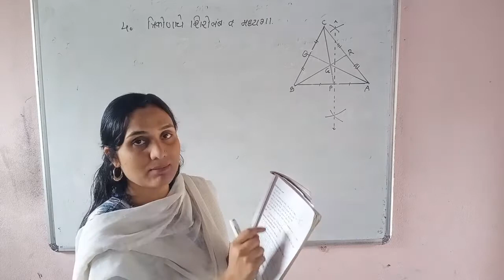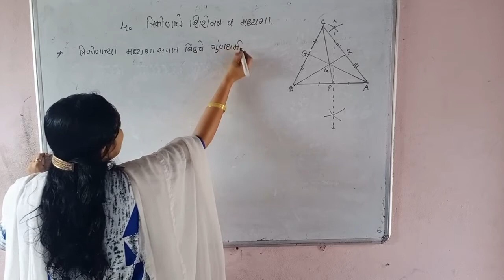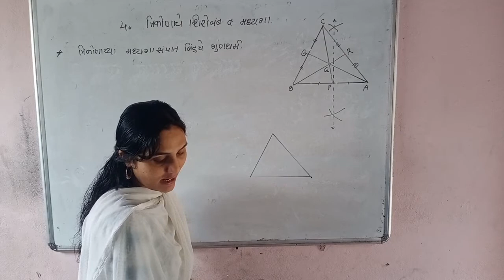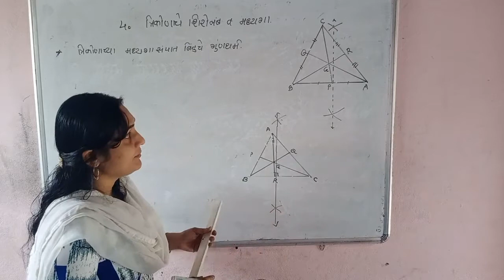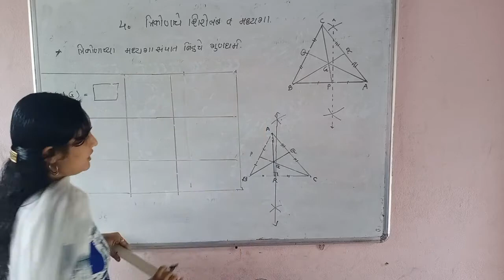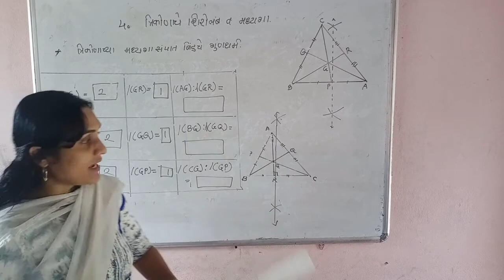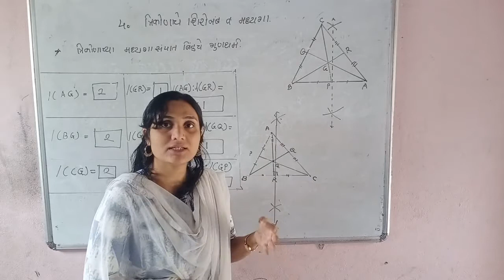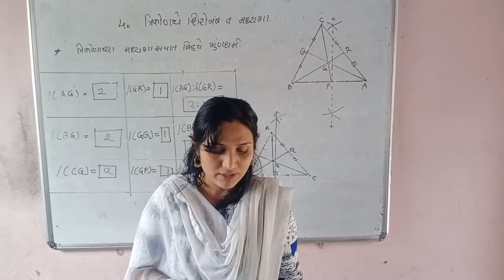8th class marathi medium maths page no.21